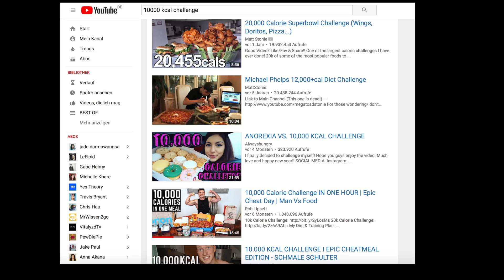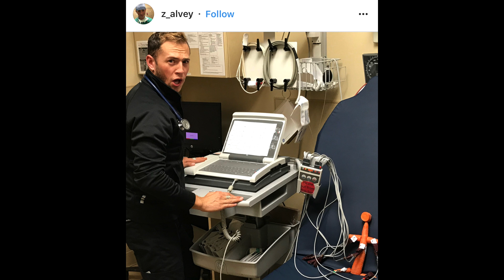EATING 10,000 KCAL of CARROTS!! (gone wrong)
Insane 10,000 K CALORIE CARROT CHALLENGE!
No Fast Food- just Healthy Carrots!!

I loved your support and getting to know you better on Instagram! :-)

I am traveling the world as an Actor and Model.

We can all achieve the great things that we want.

I am sharing my experiences on that journey around the world to help and inspire people to follow their dreams.